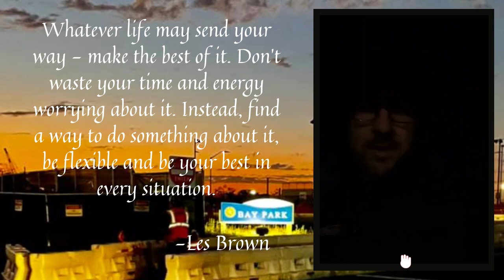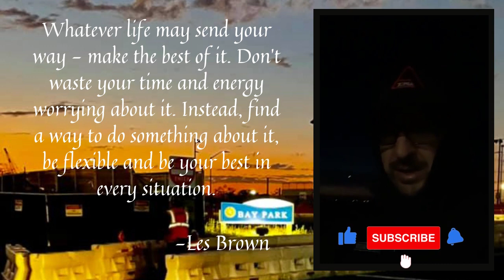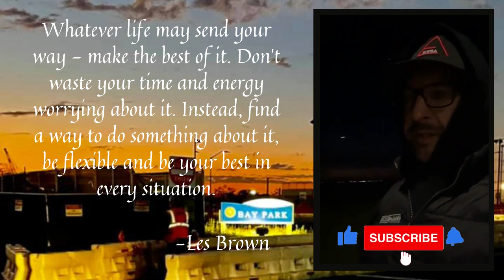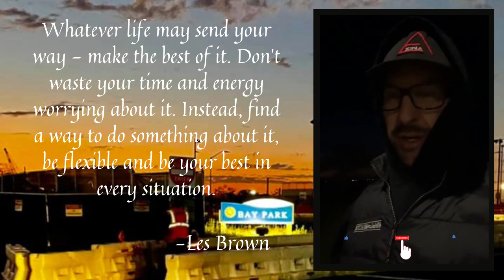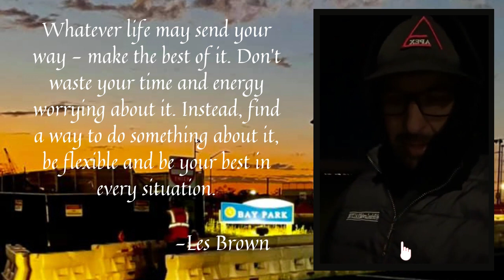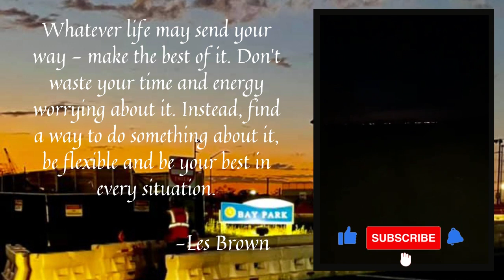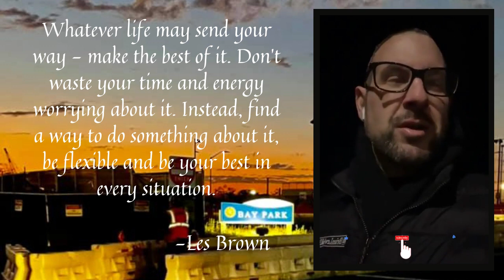DAY 209: Bay Park, New York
Today's message::    Make the best every situation in our life!